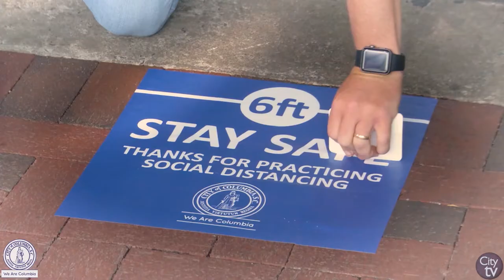ResilientColumbia | Dining Out in the City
The Columbia-Richland Fire Department shares with you some important COVID-19 guidelines regarding dining out in the City.

For more information about how the City is assisting the public and our businesses during the COVID-19 pandemic, please